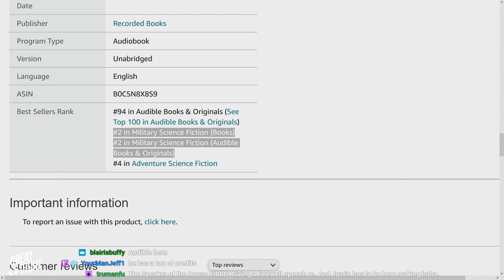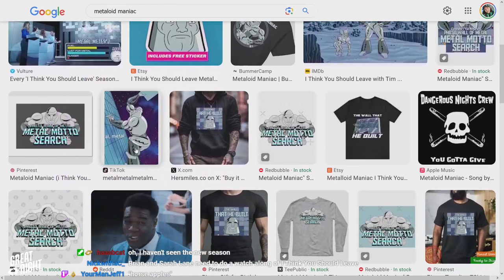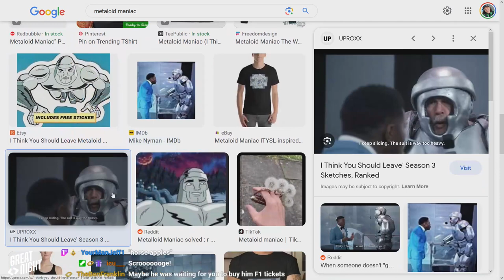Great Night #119: Green Room (w/ Scott Sigler)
Join Brett Weaver, Bryce, Scott Sigler, Brian, and Justin in the Green Room.
AI chatbots: coming to get you, says local loon. Pixar's Football. Scott Sigler joins us to talk about his writing style and the research that goes into writing military sci-fi.
Plus, Bryce talks CRT including the upcoming Qatar Grand Prix